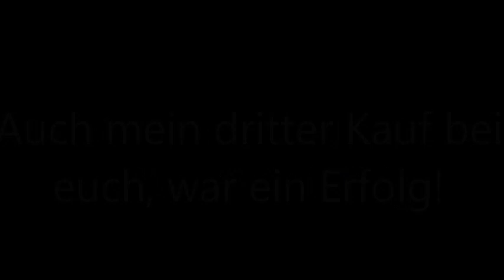Großartig CHEVROLET CORVETTE 2001 (CY25E), Feedback von Günter D., Germany - Import aus Japan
Phone:
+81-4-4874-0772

CARVECTOR CO. LTD
1-6-1 Sugekitaura, Tama-ku,
Kawasaki-shi, Kanagawa-ken,
Japan 214-0008

Kontaktieren Sie uns, um ein Auto aus Japan zu kaufen.